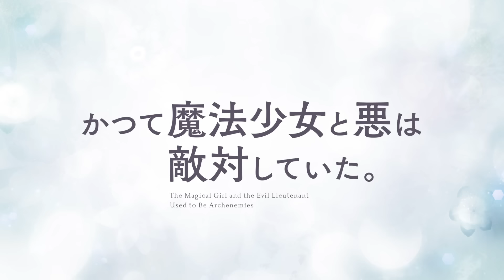TVアニメ『かつて魔法少女と悪は敵対していた。』メインPV／2024.7.9 ON AIR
原作：藤原ここあ　“殺し愛（あ）わない”ロマンチックラブコメディ
2024年7月9日（火）より、TOKYO MX / BS11 / AT-XにてTVアニメ放送開始!!

【INTRODUCTION】
悪の組織――あらゆるものを侵略し、あらゆるものを滅ぼす。
残忍にして狡猾なその組織のブレーンには、王の片腕たる悪の参謀がいた。
地上侵略の危機に立ち上がる、薄幸の魔法少女・白夜。
彼女と対峙した悪の参謀・ミラは、なんと一目ボレしてしまい……。

魔法少女と悪が敵対していたのは、かつての話。
殺し愛（あ）わない、ふたりの行く末は――？

【STAFF】
原作：藤原ここあ（「ガンガンコミックスJOKER」スクウェア・エニックス刊）
監督：大橋明代
シリーズ構成・脚本：綾奈ゆにこ
キャラクターデザイン：飯塚晴子
サブキャラクターデザイン・総作画監督：新井伸浩
プロップデザイン：荒木弥緒
美術監督：空閑由美子・鬼谷拓実
色彩設計：後藤ゆかり
撮影監督：神林剛
編集：坂本久美子
音響監督：木村絵理子
音響効果：八十正太
音楽制作：エイベックス・ピクチャーズ
アニメーション制作：ボンズ
製作：まほあく製作委員会

オープニングテーマ：未完成ランデヴー / Lezel
エンディングテーマ：いつも二人がいいね / ミラ&深森白夜（CV：小野友樹&中原麻衣）

【CAST】
ミラ：小野友樹
深森白夜：中原麻衣
御使い（猫）：三木眞一郎
篝 火花：伊瀬茉莉也
御使い（鳥）：緑川 光
フォーマルハウト：鈴村健一
ベラトリックス：川澄綾子
アルキオネ：下野 紘
スピカ：東山奈央
サダルスウド：山崎たくみ
ベテルギウス：土師孝也　ほか

©藤原ここあ／SQUARE ENIX・まほあく製作委員会